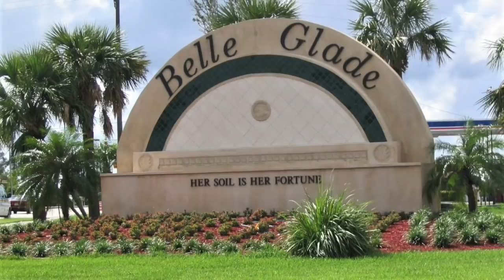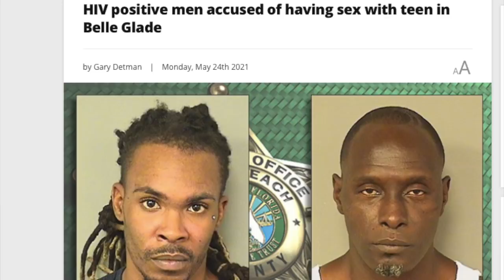HIV+ Men Accused of having $ex w/ Boy in Belle Glade